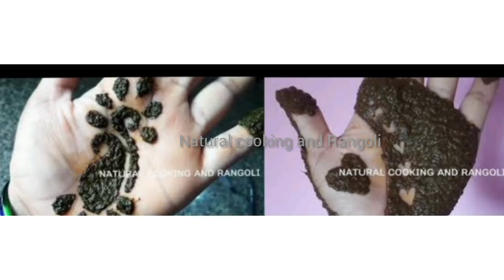Gorintaku/Gorintaku designs/simple Gorintaku designs/easy Gorintaku designs/how to put Gorintaku des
Gorintaku Gorintaku designs simple Gorintaku designs easy Gorintaku designs how to put Gorintaku designs